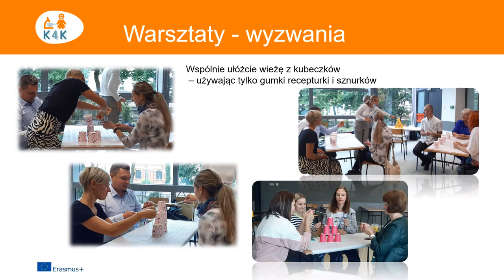Sympozjum relacja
Międzynarodowe Sympozjum Naukowo-Metodyczne „Kuchnia jako laboratorium edukacji STEM w przedszkolu” zorganizowane przez Akademię Ignatianum w Krakowie w ramach projektu Erasmus+- „KitchenLab4Kids” 27 sierpnia 2021.
Filmowa relacja z wykładów i warsztatów prowadzonych w języku polskim i ukraińskim. Uczestnicy podejmowali STEM-owe wyzwania konstrukcyjne, badali właściwości dwutlenku węgla, a także bawili się przy eksperymentach z jajkiem. Opisy zajęć można znaleźć na stronie projektu